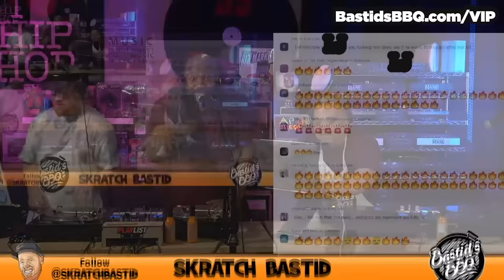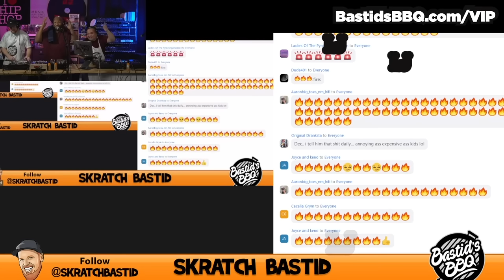Bastid's BBQ Live From Jazzy Jeff's w/ Shortkut, Melo D, Mell Starr & Cosmo Baker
From the archives. Become a member to watch this video + many more Bastid's BBQ streams, Tuesday Morning Coffees, and much more. Audio download available for all sessions.